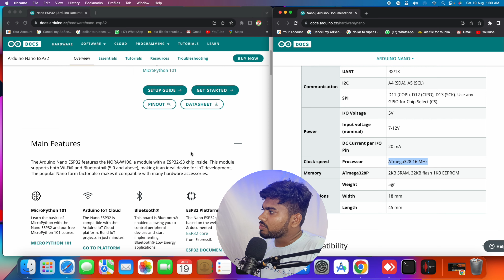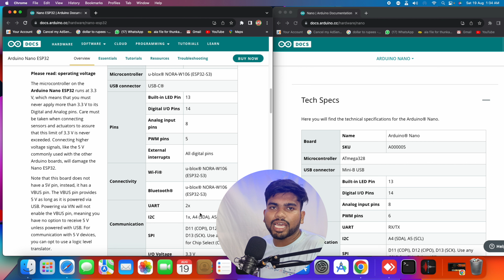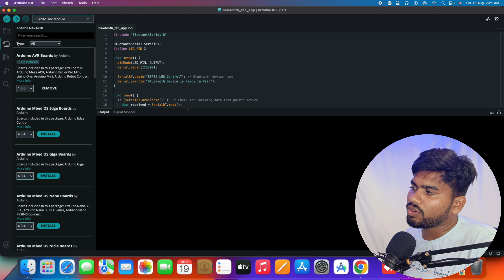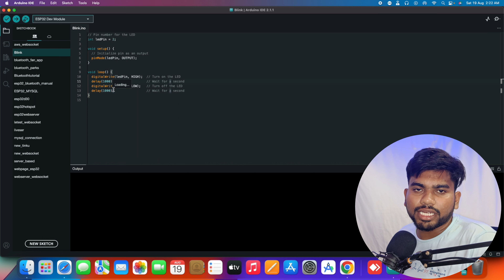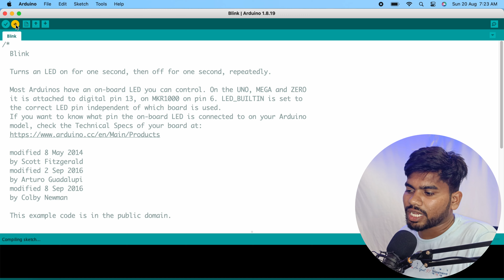Arduino Nano ESP32 Tutorial: The Ultimate Guide to WiFi , Bluetooth & Innovative DIY Projects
🌐🔌 Unveiling Yarana IoT Guru's Deep Dive Session! Embrace the future as we guide you through the advanced intricacies of home automation. Today, we're revealing secrets of how you can master the control of your home appliances using the powerful combo of the Arduino Nano and Arduino Nano ESP32. From understanding their core differences to harnessing their full potential, this episode promises a transformative learning experience.

🔍 Nano Nuances Explored: Delve deep as we differentiate between the traditional Arduino Nano and the advanced Arduino Nano ESP32. Which is the superior choice for your projects? Let's find out!

📖 Library Lessons: The bedrock of any microcontroller is its supporting libraries. We simplify the process, illustrating how to install, integrate, and operate them flawlessly.

🖥️ Blynk Brilliance: Watch as we demonstrate the marvel of the Blynk code. Experience real-time testing, ensuring you grasp every concept, and ready to implement it in your own space.

🔔 Stay Ahead with Yarana IoT Guru! Let's reshape the future, one device at a time!

🛍️ Equip Yourself: All tools and devices used in this episode can be found

💥 Be part of our electrifying voyage into the realms of IoT. Master your space with unrivaled automation prowess. Together, let's redefine connected living. 🌍🔌🏡